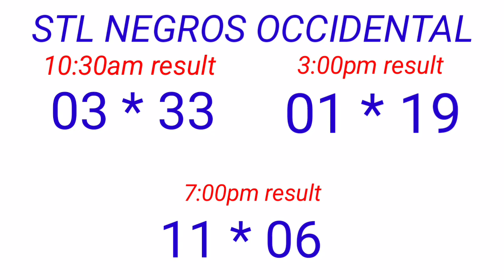STL - NEGEOS OCCIDENTAL,SORSOGON December 2, 2022 3RD DRAW RESULT